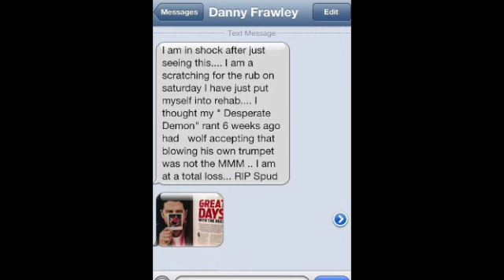14/09/2013 Garry Kicked 10 in a Final. Okay. We Know.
This Saturday Rub features Jim, Garry, Spud and Damo discussing an article inside this week's AFL Record, which he picked up earlier in the week. Spud has found an article about one G. Lyon that involves "a lot of words" which seems to have surprised Spud, but more importantly, ten pictures. Garry tries to deflect things by telling us that Spud somehow squeezed himself into the article. And it works, too, because Spud then reminds us that his quotes should be front and centre in the article, of which two of them are. Jim reminds him that this segment is actually supposed to be about Garry, so he changes tack back to the story of the article, which is how the Wolf kicked ten goals in a final. He tells the story, for the last two people in Australia that don't know it, how in 1994 in a Semi Final against Footscray, Garry Lyon kicked a career-best, and VFL/AFL record 10 goals, never before or since achieved in a final. That's right, he's the only one who has ever kicked ten goals in a final. Listen to Spud go nuts. We know! Everyone knows! First week of every finals series, we have to hear about it! We have to shuffle it out and go through it! And if you listen closely, you can hear Garry point out that he did it in 2 and a half quarters. More outrageous is the fact that the article includes a photo of Garry looking at another photo of himself during his playing days. Talk about some me time. Reading the article itself, Spud mentions how Garry had ten chest marks, which Spud takes to mean he must have been playing on witch's hats because he couldn't be that good, even dropping in a drive by to poor Zeno Tzatzaris along the way. It was actually 16 marks, Garry says. Spud then lowers the voice, porno-style, to give his impression of Garry's voice as it would have appeared by the photos in the Record. The voice might not be right, but the words sure are. Then he turns to the first photo, the one with the collar up, cockle head, looking down the camera with a squint, where he would have been telling us all about the ten big goals he kicked. And then out comes the headwobbler trumpet to challenge Garry's own previous nomination for Desperate Demon. Garry's defence is that he only had a chat to a journo and had no control over how they dress it up for the article. And on top of everything else, he can't believe how in his own article, somehow Spud got himself in there... talking about himself! Jim ends things by telling us that some NRL fans from Sydney love listening to these boys. Hear hear.

All content owned by Southern Cross Austereo.